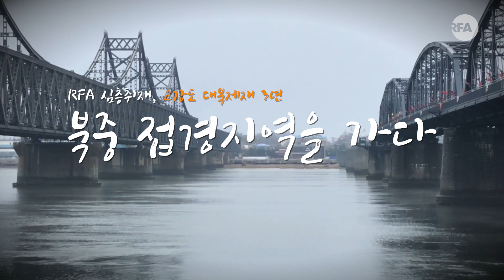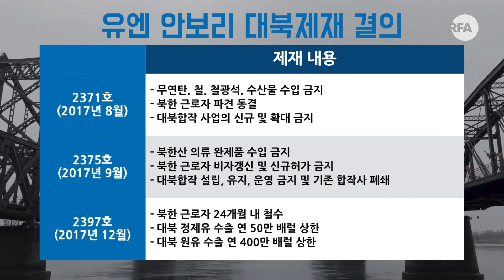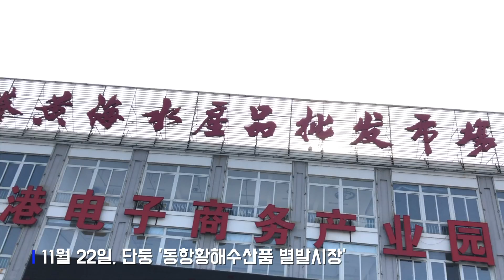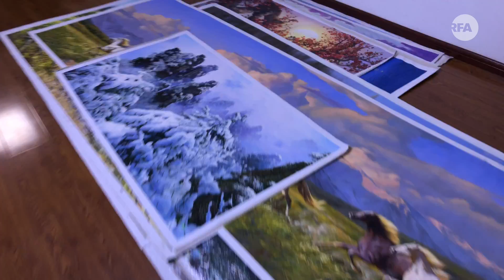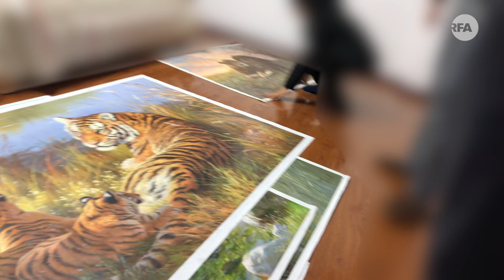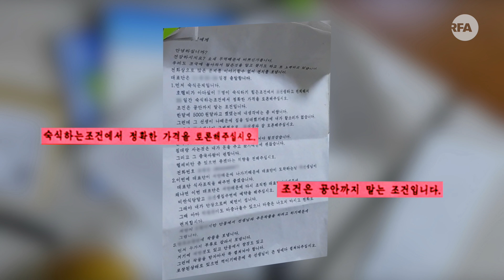[북한 남한] RFA심층취재 고강도 대북제재 3년, 북중 접경지역을 가다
유엔 안전보장이사회는 지난 2016년 3월부터 지난해 12월까지 전례 없는 고강도 대북제재 결의를 연이어 채택했습니다. 고강도 대북제재가 이행되고 있지만 중국 랴오닝성 단둥에서 유엔 대북제재망에 구멍이 뚫린 현장을 어렵지 않게 포착할 수 있었습니다. 북한이 자구책을 마련해 이에 적응하고 있었던 겁니다. RFA 자유아시아방송은 지난 11월 19일부터 3박 4일간 단둥 현지를 직접 찾아 대북제재의 이행 실태와 제재 장기화에 따른 북한의 대응을 심층 취재했습니다.